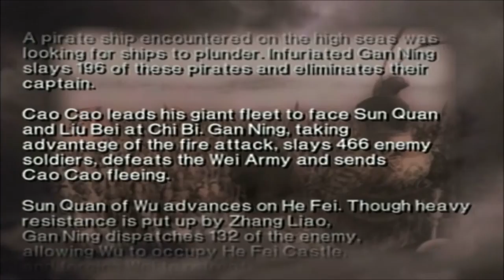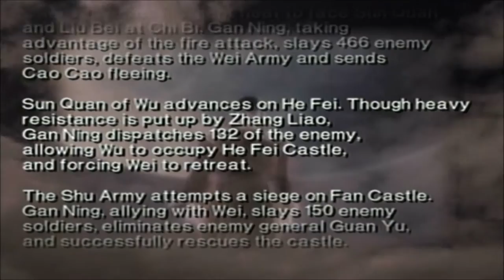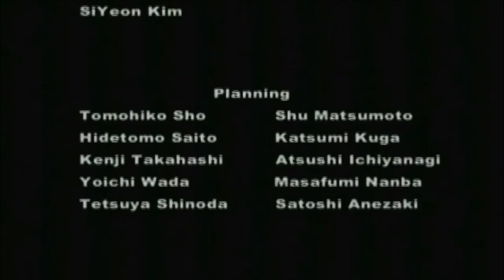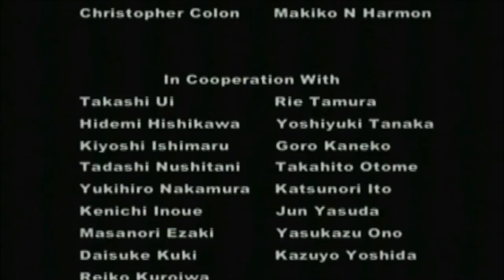Let's Perfect Dynasty Warriors 3 Part 70: Gan Ning Finale + Ending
Sorry it took a while for upload.

Here is the last part for Gan Ning.

NEXT MUSOU: Sun Shang Xiang